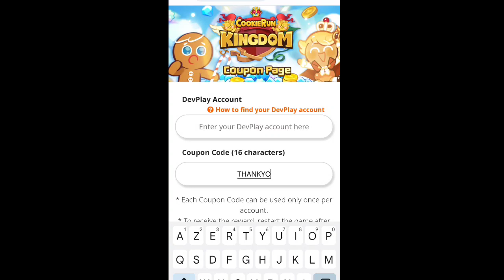Cookie run kingdom coupon codes new | Cookie run kingdom code